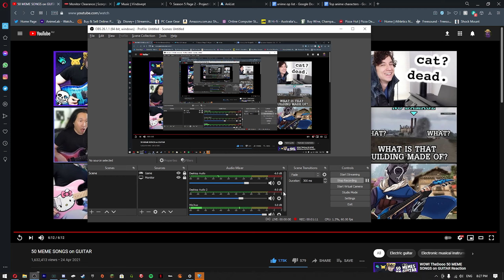Rocket Pain League 2 - Electric Boogalo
Back on Rocket League. My favourite game in the whole wide world...Hopefully you guys like the video, enjoy!

Hey guys! This was a video I had sitting for a while, but life stuff got in the way and I never got around to finishing it. But, I've cleared the life stuff and hopefully am going to get back into regular (well...as regular as my uploads can be haha) uploads.

►Happy Upbeat Rock - Cafe Del Chillia